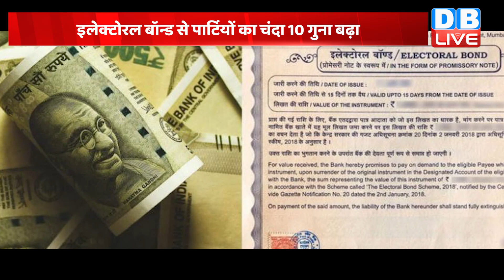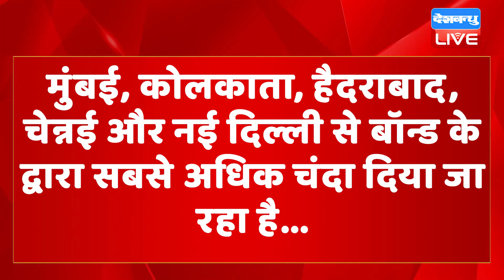Electoral Bond से पार्टियों का चंदा 10 गुना बढ़ा | Supreme Court | Breaking News